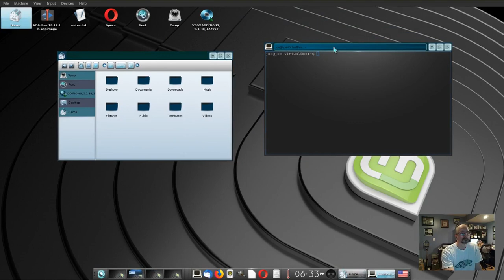Enlightenment 22 Window Shade Rollup Effect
How to use the window shade/roll-up effect in Enlightenment 22.